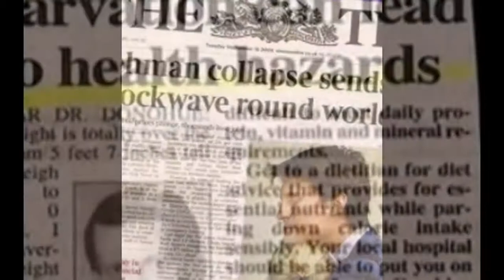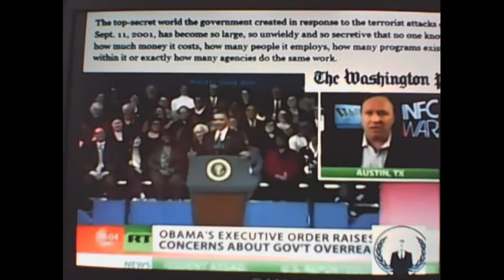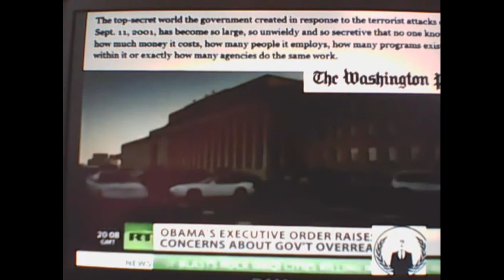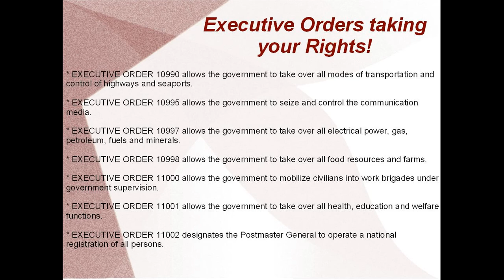Posse Comin At Us "Weekly News Review"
This week on Unveiling the Truth we discuss the US Posse Comitatus Act of 1878, and how the President under his many executive orders has methodically and strategically put us in a vulnerable spot for martial law and complete governmental tyrannical take over.